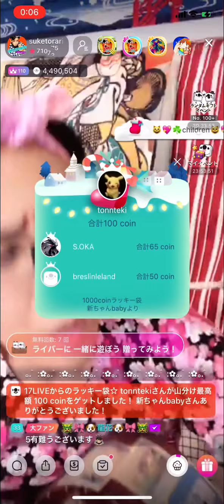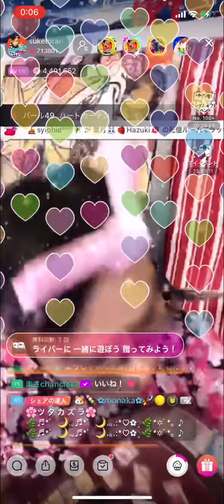お座敷！助さん！Kabuki！「ツタカズラ」